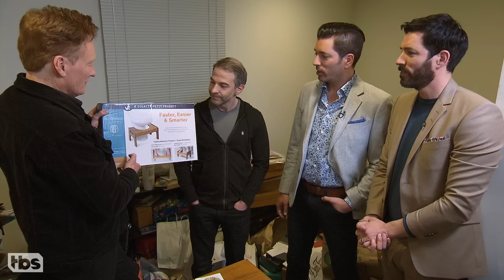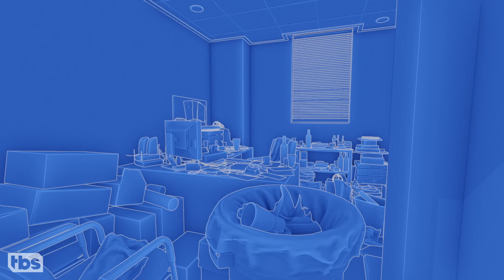Conan Asks The Property Brothers To Renovate Jordan Schlansky's Office | CONAN on TBS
CONAN Highlight: Just prior to quarantine, Conan called on Jonathan Scott and Drew Scott to help renovate Jordan Schlansky’s infamously filthy office.